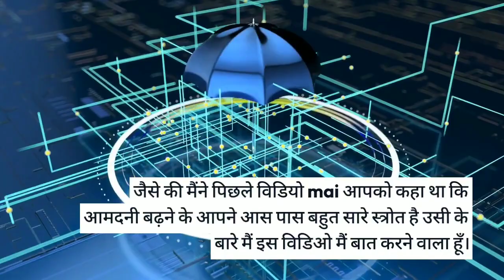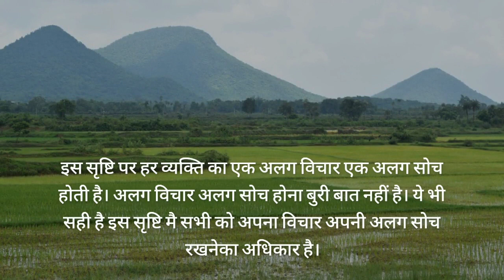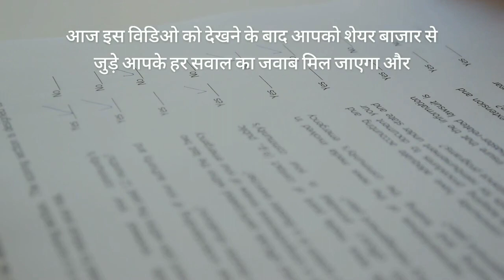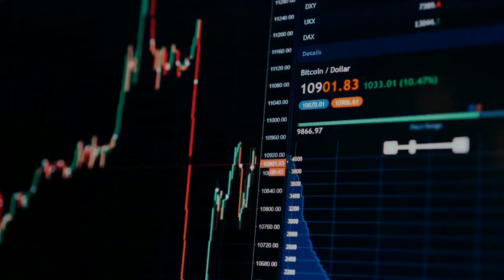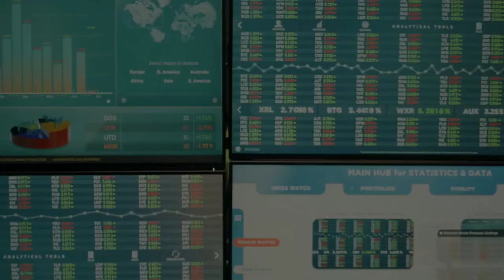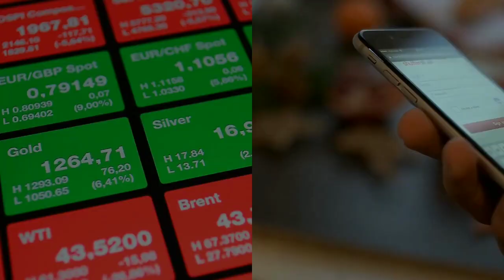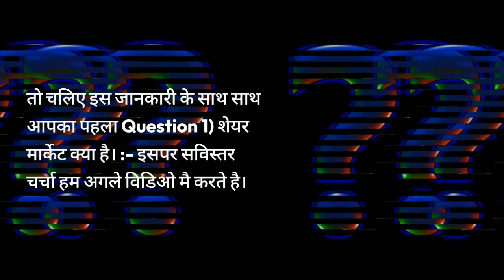Make your life better online.👍📲💻📊😇 अपने जीवन को ऑनलाइन बेहतर बनाएं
Suggestion for general purpose only my personal experience.

⏩Well-wisher channel not be liable for any lose and profit directly or indirectly due to the information given in this video.

⏩Well-wisher channel do not provide any paid services or paid course. Investing and trading in stock markets is a risky business.